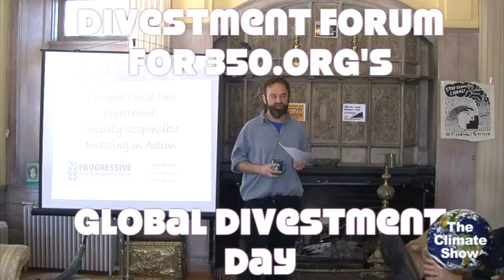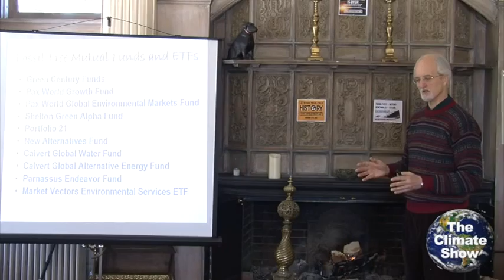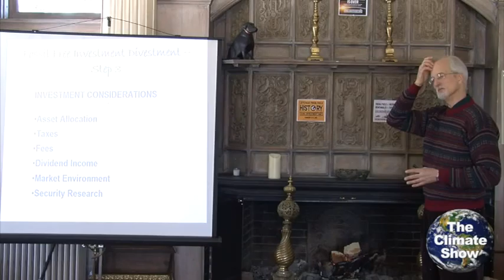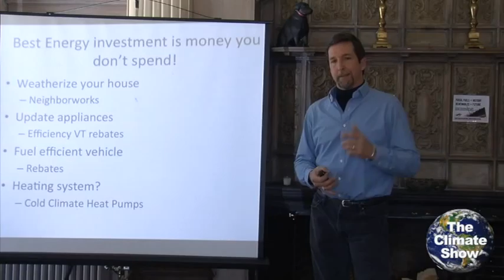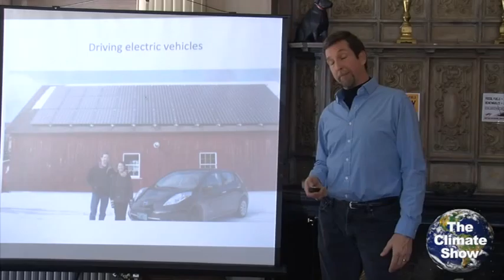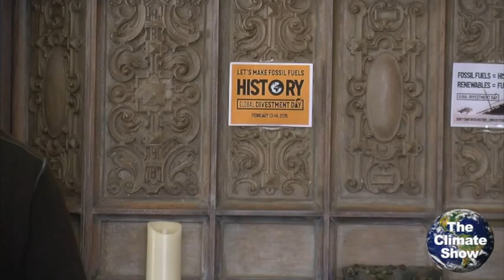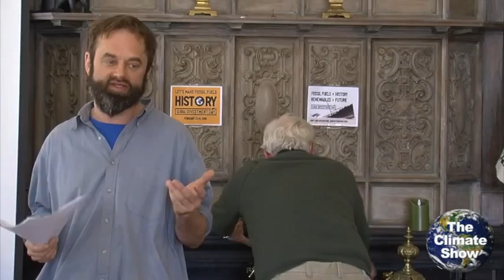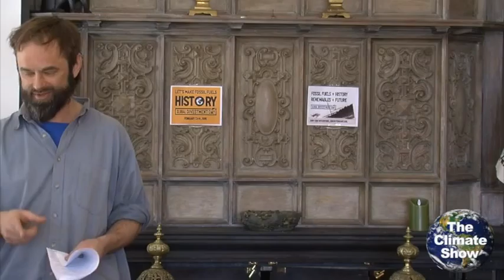Climate Show - Global Divestment Day Forum 03.02.15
A Divestment Forum, with guest speakers Todd Walker, Bill Laberge, and Theo Talcott.